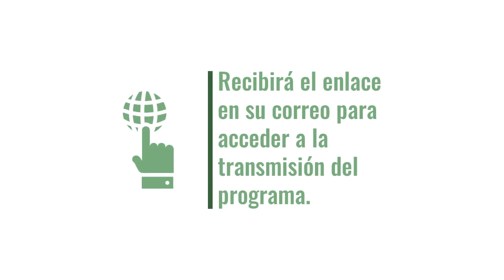Nuevo AgroEnlace: “Amamos el café”, historias para ser escuchadas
Este miércoles 26 de junio del 2019, en una nueva edición de la radio revista educativa del IICA, AgroEnlace, mujeres y hombres centroamericanos, productores de pequeña escala, nos cuentan su vínculo con la caficultura y cómo, en plena crisis del rubro, encontraron en la diversidad productiva de sus fincas un camino para recuperarse y seguir produciendo lo que tanto aman: el café.